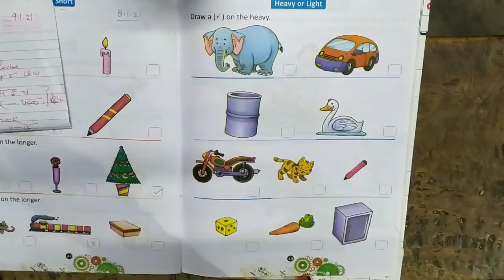Class - LKG ll Maths ll Pg 45 ll Heavy and light ll